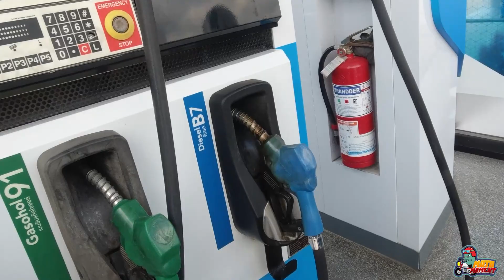REVIEW SUZUKI GIXXER250SF ON ROAD 500km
REVIEW SUZUKI GIXXER250SF ON ROAD 500km บนเส้นทางๆสบายๆไม่ไกลเมืองหลวง กรุงเทพ/สวนผึ้ง/กรุงเทพ